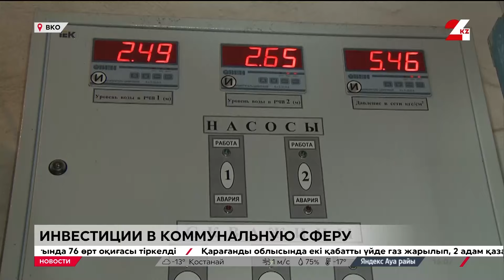Выпуск новостей 16:00 от 30.01.2024